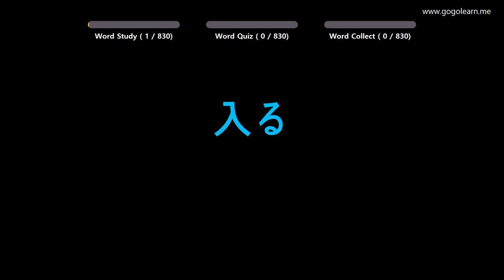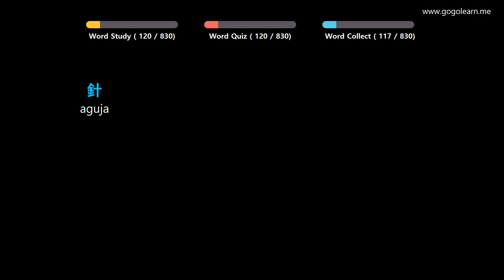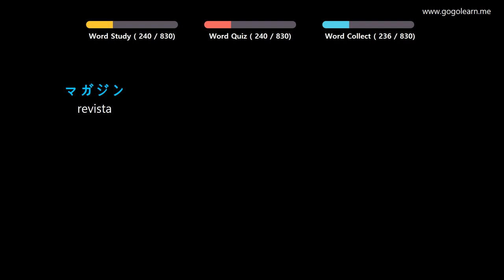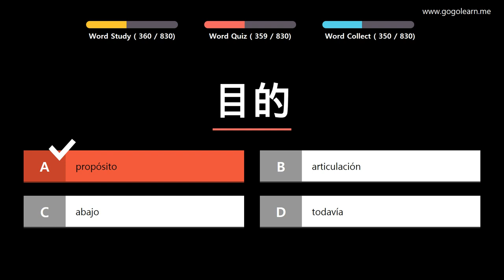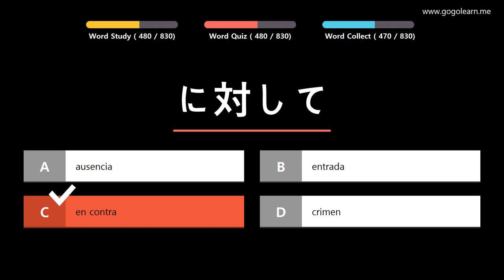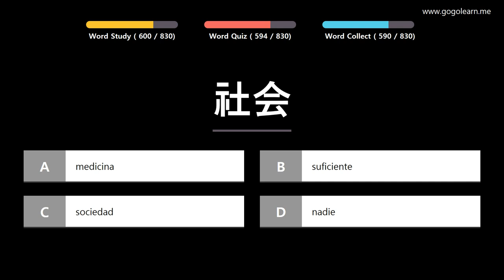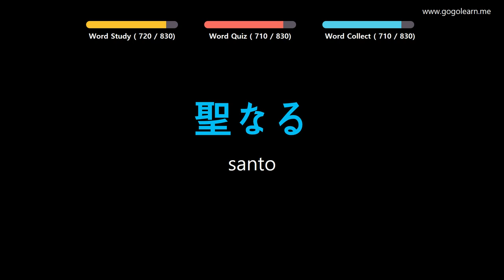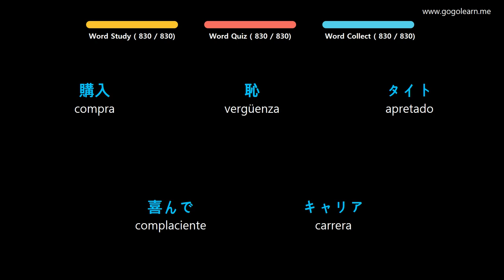Aprender Japonés | Vocabulario Japonés escuela intermedia | Golearn